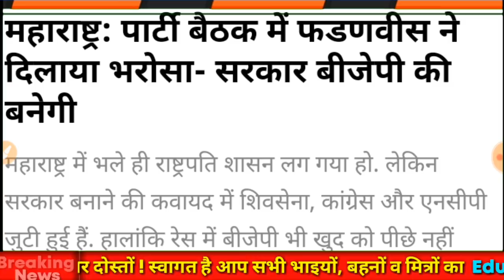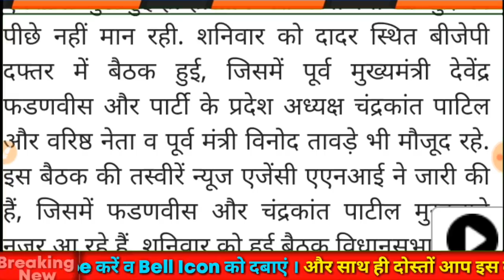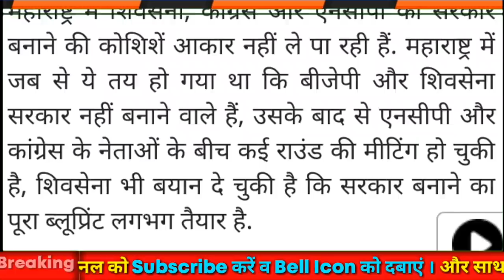महाराष्ट्र में भाजपा की बनेगी सरकार !! शिवसेना को झटका । जानिए महाराष्ट्र में कौन बनाएगा सरकार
महाराष्ट्र में भाजपा की बनेगी सरकार ।
शिवसेना को झटका ।
महाराष्ट्र का संघर्ष जारी, भाजपा का पलड़ा हुआ भारी (खाश रिपोर्ट) ।
शिवसेना-कांग्रेस-एनसीपी में फुट :- शिवसेना को दे रही एनसपी और कांग्रेस । एनसीपी और कांग्रेस लगातार महागठबंधन पर बैठके कर रही रद्द ।।

महाराष्ट्र में देंवेंद्र फडणवीस ने किया बड़ा दावा ।। पूर्व मुख्यमंत्री फडणवीस ने कहा बीजेपी की बनेगी सरकार ।। महाराष्ट्र में फिर से हलचल हुई तेज ।। उधर शिवसेना-एनसीपी-कांग्रेस में दिखी तगड़ी फुट ।। शिवसेना को दे रहे एनसीपी और कांग्रेस बड़ा धोखा ।। महाराष्ट्र में बीजेपी का हो रहा राज ।।

महाराष्ट्र का किंग :- फडणवीस या ठाकरे ?
कमेंट बॉक्स में दे जवाब !!

महाराष्ट्र की राजनीति में फिर से उथल-पुथल शुरू हो गई है, क्योकि महाराष्ट्र में शिवसेना का सपना सीएम का धराशायी हो रहा है और भाजपा ने तगड़ा कमबैक कर रहा है , तो चलिए देखिये पूरी जानकारी वीडियो में .

          । धन्यवाद ।

Maharashtra Me Kiski Sarkar Banegi :- Maharashtra CM Update, Maharashtra Mukhyamantri Ki Jankari .
Maharashtra Ki Taza Jankari, Maharashtra News, Maharashtra Ki Mukhyamntri Ki Jankari, Maharashtra Ka CM Kon Banega, Maharashtra Ki Taza Update, BJP News, Shivsena-Congress-NCP News .

महाराष्ट्र के रण में भाजपा की गति नही रुकी !! शिवसेना की कमर तोड़ , भाजपा आगे बढ़ी !!
महाराष्ट्र का सत्ता का संघर्ष जारी, BJP भारी !! .

भाजपा ने दावा ठोका !! भाजपा ने कहा सरकार हमारी बनेगी ।। भाजपा प्रदेश अध्यक्ष ने कहा राज्य की सबसे बड़ी हमारी है ।। इसलिए भाजपा की सत्ता भी हमारी है ।।

भाजपा का खेला खेल !! भाजपा की ही लहर !!
कांग्रेस-NCP-शिवसेना में टूट और महा फुट !!
शिवसेना का सपना हुआ धराशायी !!
भाजपा का सीएम बन रहा !!

जानिए पूरी बात !!

भाजपा प्रदेश अध्यक्ष का बयान :- शिवसेना नही भाजपा का बनेगा सीएम ।। सबसे बड़ी पार्टी हमारी इसलिए राज्य में सरकार भी हमारी ।। भाजपा ने खेल लिया खेल ।। भाजपा का कमल उभरा ।।

तो इस प्रकार से थी यह पूरी जानकारी !!
यदि आपको यह जानकारी अच्छी लगी है तो आप वीडियो को Like व Share करें ।

To Is Video Me Yah Jankari Hamare Dvara Ditail Me Di Jayegi :-
1. BJP-Shivsena Ki Rar
2. Congress-Shivsena-NCP Ka Gathbandhan
3. BJP Ka Gathbandhan Par Bayan
4. Shivsena Ka CM Formula Hit Ya Fit Full Ditail
5. Shivsena Ki Taza Jankari
6. NCP-Shivsena-Congress Ki Taza Update
7. NCP , Shivsena And Congress Ka Gathbandhan Flop
8. BJP How To Hit
9. BJP-Congress-NCP-Shivsena All Parti Update
10. Satta Ki Taza Update
11. Election News
12. Maharashtra Government
13. महाराष्ट्र की जानकारी
14. महाराष्ट्र में कौन सीएम बनेगा
15. महाराष्ट्र में भाजपा का फार्मूला
16. महाराष्ट्र में कांग्रेस-एनसीपी-शिवसेना का फार्मूला
17. महाराष्ट्र में किसके हाथ सत्ता
18. महाराष्ट्र पर फलौदी सट्टा बाजार का अनुमान
19. महाराष्ट्र का किंग कौन
20. Maharashtra Goverment News
21. Maharashtra CM News
22. Maharashtra Shivsena News
23. BJP News .
24. All Parties News .
All Jankari Maharastra Election (Parties:- NCP, Congres, Shivsena & BJP) .

कांग्रेस-एनसीपी-शिवसेना का खेल खत्म !! भाजपा ने खेला खेल !! शिवसेना हुई धराशायी !! शिवसेना की जगह अब बीजेपी का सीएम !! महाराष्ट्र का घमा शान उथल पुथल वाला !!

TaZa Update
Exclusive Riport
Exclusive News :- Maharashtra Goverment